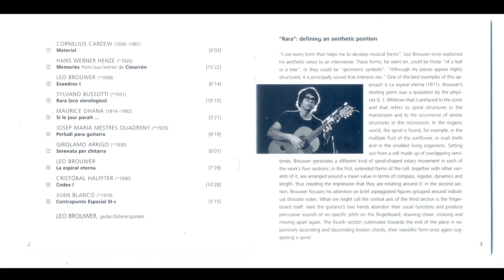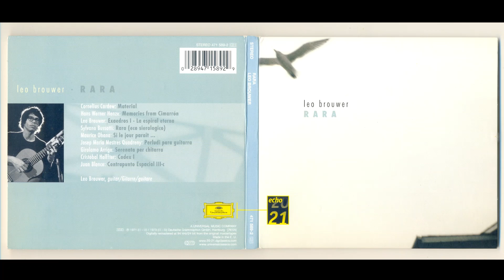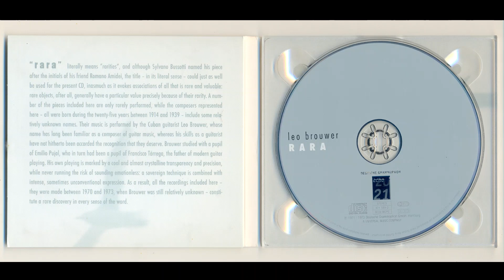Leo Brouwer, Rara, Deutsche Grammophone, 2002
Leo Brouwer plays music by Sylvano Bussotti, Hans Werner Henze, Maurice Ohana, Cristóbal Halffter, Joseph Maria Mestres-Quedreny, Girolamo Arrigo, Juan Blanco and Brouwer himself.

Track list

1  Material – Cornelius Cardew
2  Memories – Hans Werner Henze
3  Exaedros I – Leo Brouwer
4  Rara (Eco Sierologico) – Sylvano Bussotti
5  Si Le Jour Paraît ... – Maurice Ohana
6  Perludi Para Guitarra – Josep Maria Mestres Quadreny
7  Serenata Per Chitarra – Girolamo Arrigo
8  La Espiral Eterna – Leo Brouwer
9  Codex I – Cristóbal Halffter
10  Contrapunto Especial III-c – Juan Blanco